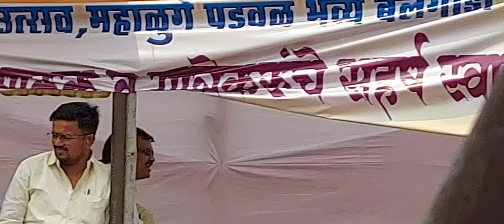म्हाळुंगे पडवळ- जुन्नर तालुक्यातील प्रसिद्ध बैलगाडा मालक कबाडी कबाडवाडी यांची एक नंबरतील बारी